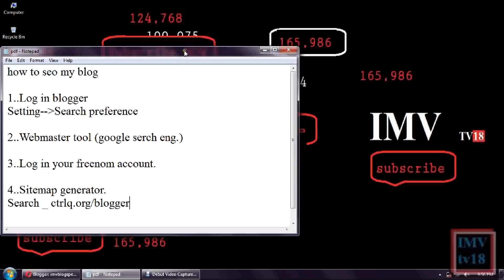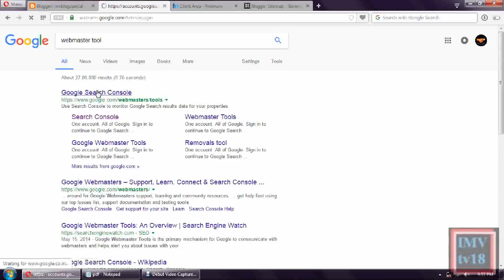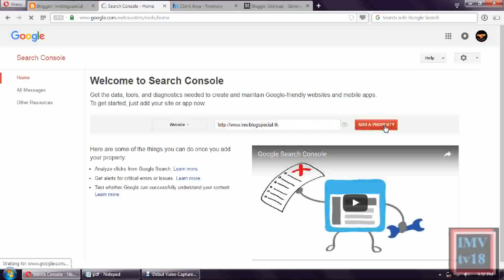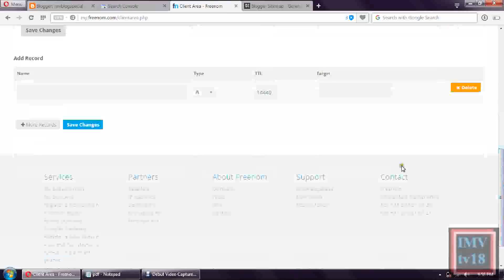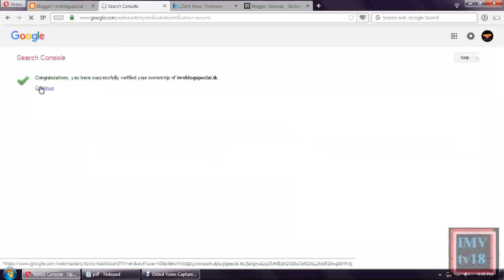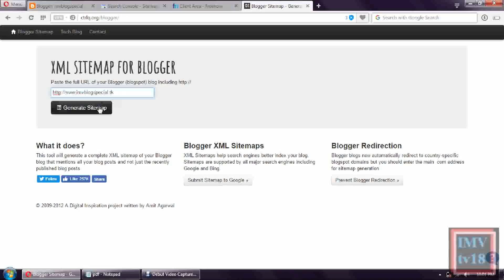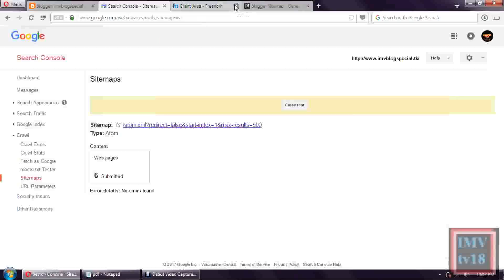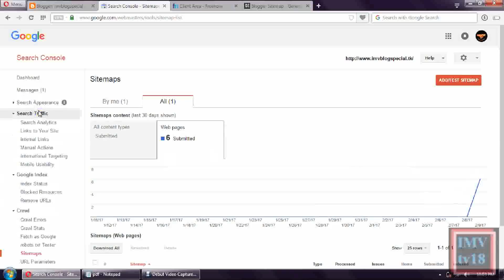How to seo my blog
This video is easy to understand and it is published in tamil language

Connect in social media